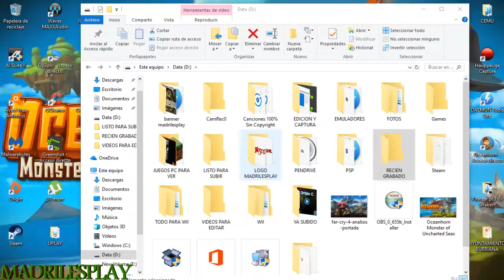Oceanhorn: Monster of Uncharted Seas | Capitulo 4